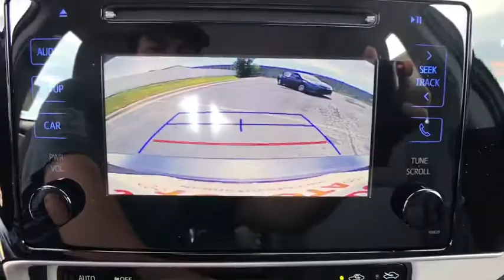2017 Toyota Corolla Muskogee, Tulsa, Broken Arrow, Joplin, Owasso, OK 176457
Wheels: 16 x 6.5 Wide Vent Steel,Fabric Seat Trim,Radio: Entune Audio w/6.1 Screen,LED Daytime Running Lights (DRL),6 Speakers,Air Conditioning,Electronic Stability Control,Front Bucket Seats,Tachometer,ABS brakes,AM/FM radio,Automatic temperature control,Brake assist,Bumpers: body-color,CD player,Delay-off headlights,Driver door bin,Driver vanity mirror,Dual front impact airbags,Dual front side impact airbags,Front anti-roll bar,Front reading lights,Front wheel independent suspension,Fully automatic headlights,Heated door mirrors,Illuminated entry,Knee airbag,Low tire pressure warning,MP3 decoder,Occupant sensing airbag,Outside temperature display,Overhead airbag,Panic alarm,Passenger door bin,Passenger vanity mirror,Power door mirrors,Power steering,Power windows,Radio data system,Rear anti-roll bar,Rear seat center armrest,Rear window defroster,Remote keyless entry,Speed control,Speed-sensing steering,Split folding rear seat,Steering wheel mounted audio controls,Telescoping steering wheel,Tilt steering wheel,Traction control,Trip computer,Variably intermittent wipers,Distance-Pacing Cruise Control,Lane Departure Warning System,Rear seats: bench,Front Center Armrest w/Storage,Exterior Parking Camera Rear,Auto High-beam Headlights